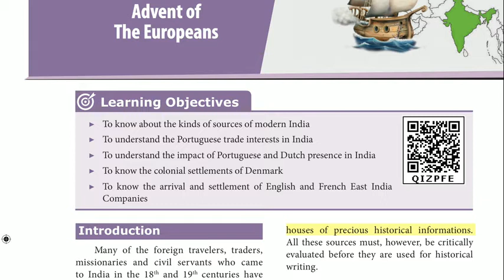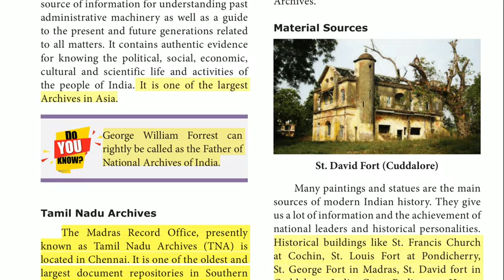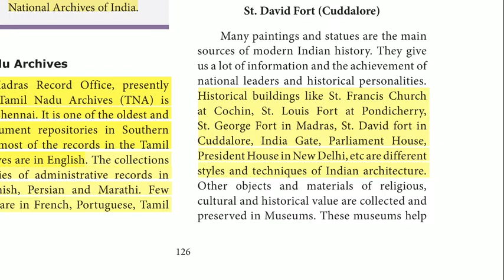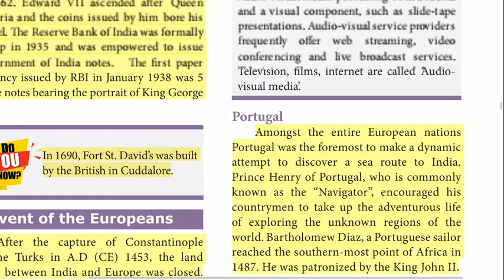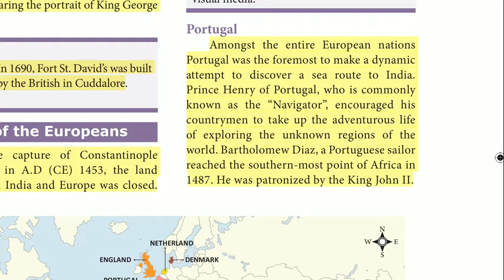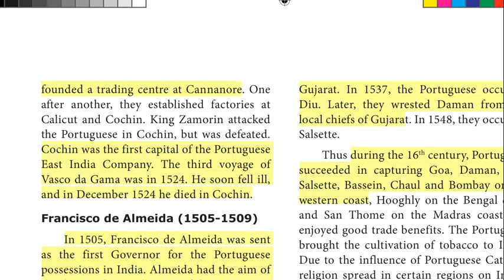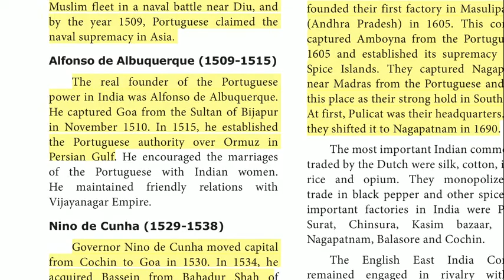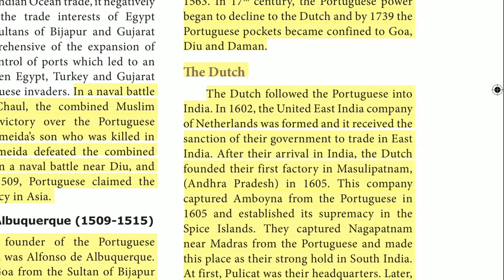8 th Newbook HISTORY TERM 1 " ADVENT OF THE EUROPEANS " Important Points PART 1